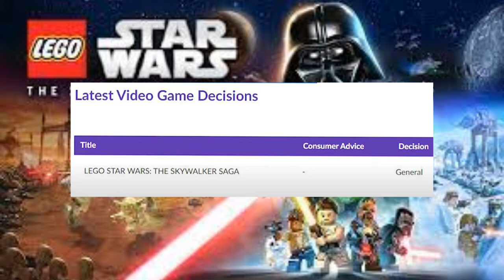Lego Star Wars the Skywalker Saga News Update - Last Hope of the Year & Another Age Rating